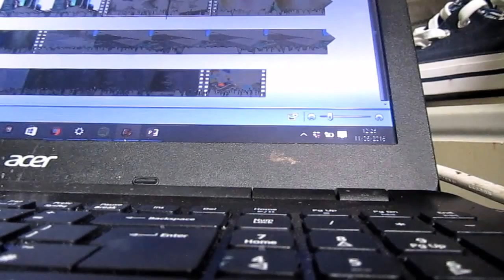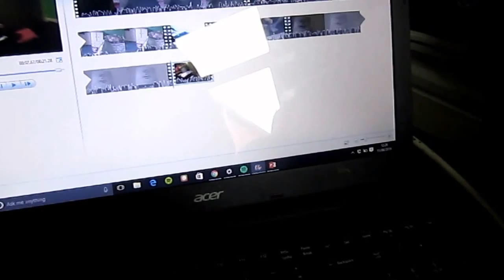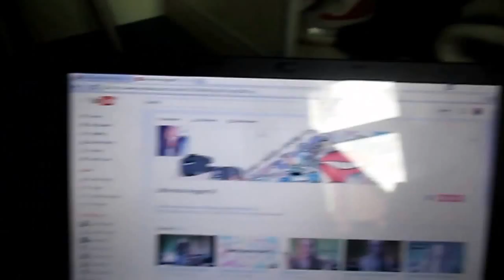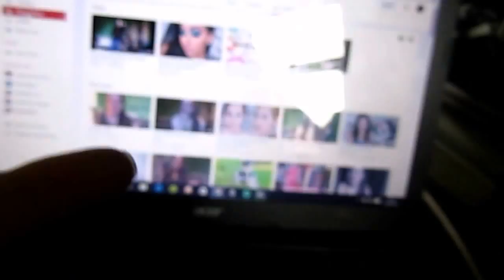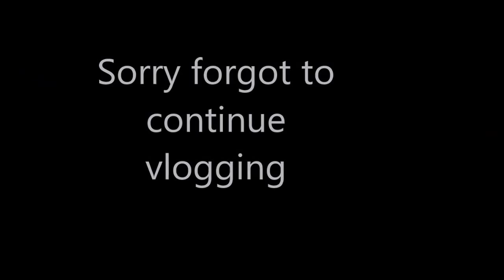Half day popcorn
Don't forget you are ace and I will see you in my next video